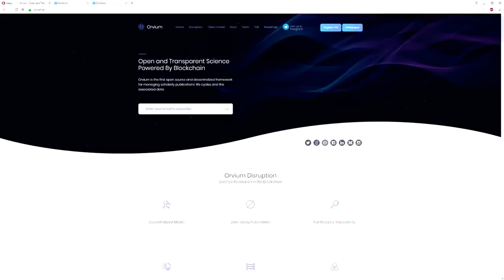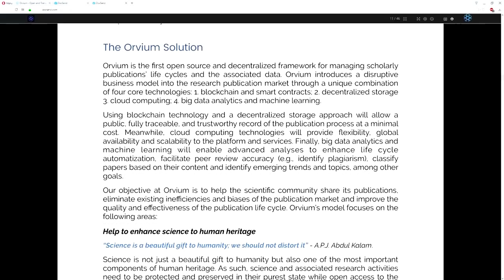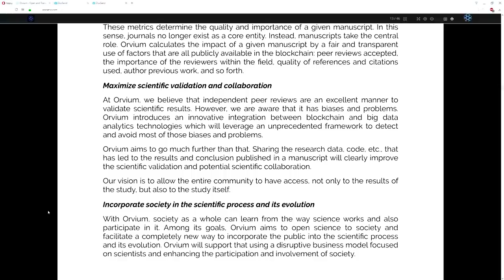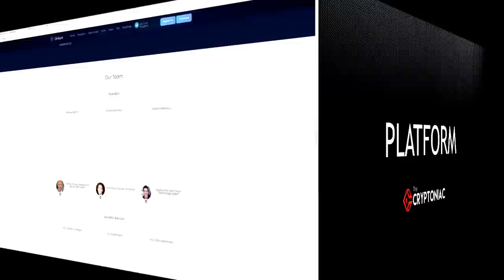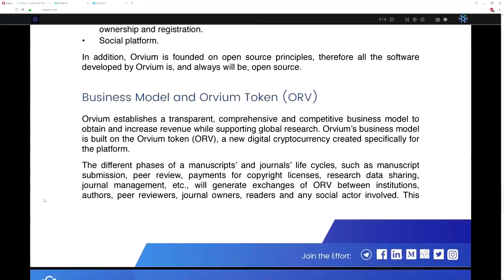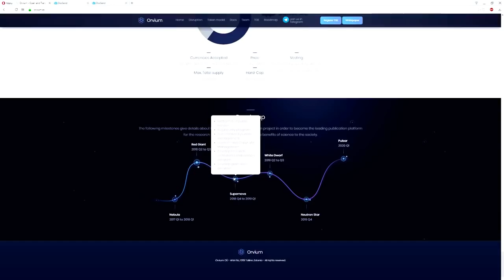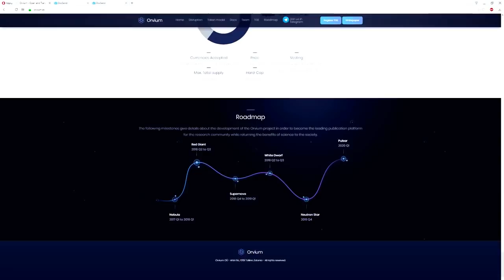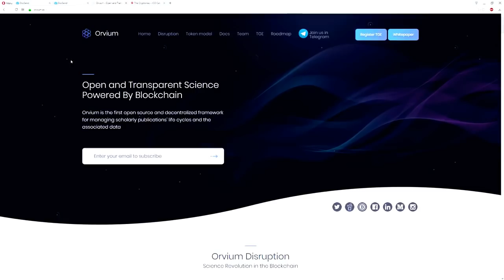Orvium - Open and Transparent Science Powered By Blockchain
Investupscale
Username Btalk: InvestUpScale.com
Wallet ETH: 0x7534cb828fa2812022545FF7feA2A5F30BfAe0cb